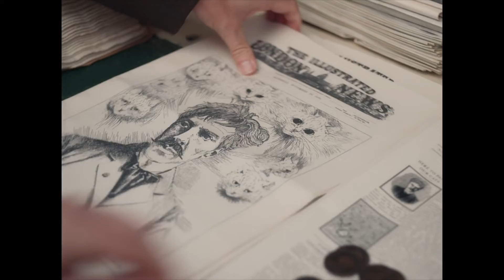Кошачьи миры Луиса Уэйна (2021) The Electrical Life of Louis Wain. Русский трейлер.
Художник навсегда меняет отношение людей к котам. Бенедикт Камбербэтч в драме-байопике гениального шизофреника
Описание: Картины эксцентричного аристократа Луиса Уэйна обладают одной общей чертой — он пишет исключительно антропоморфных котов. Благодаря любви своей жены Эмили, Луис навсегда меняет взгляд людей на жизнь и на кошек. Но с каждой новой картиной причудливые миры Луиса начинают всё сильнее заменять ему реальность.
Название: Кошачьи миры Луиса Уэйна
Оригинальное название: The Electrical Life of Louis Wain
Страна: Великобритания
Год: 2021
Рейтинг: 6,9 из 10
Режиссер: Уилл Шарп
Жанр: биография, история, драма
В главных ролях: Бенедикт Камбербэтч, Клэр Фой, Джэми Деметриу, Андреа Райзборо, Тоби Джонс, Шэрон Руни, Эйми Лу Вуд, Хейли Сквайрс, Стэйси Мартин, Фиби Николлс